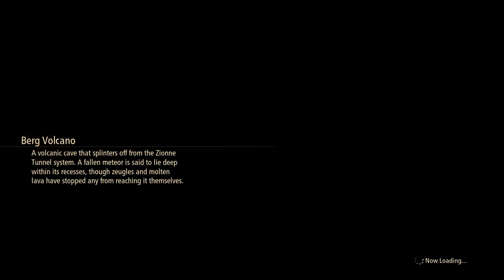#56 [Tales of Arise] Berg Volcano - Finding Alphen's Spaceship [JP Audio] [EN Sub]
Now we through this hot place to find Alphen's Spaceship

Non-Commentary playthrough of Tales of Arise.

My Gaming Station:
OS: Zorin OS
CPU: Intel® Core™ i5-10400F CPU @ 2.90GHz × 12
GPU: nVidia GeForce GT 1030
RAM: 16 GB (PNY XLR8 DDR4 RGB 3200MHz)

Please discuss about the part of this game bellow